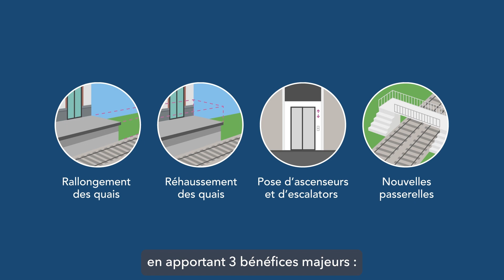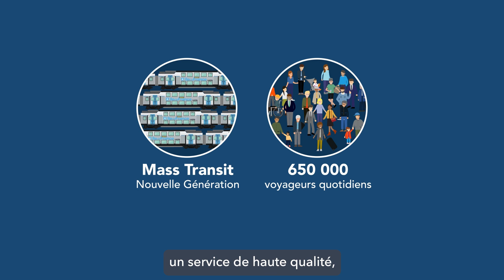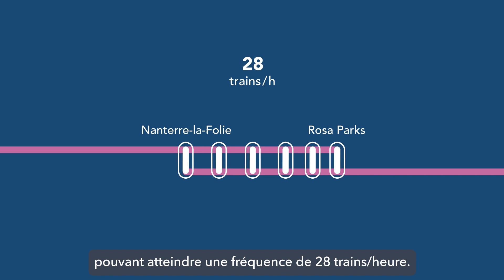EOLE - Rapprochez-vous du futur RER E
Découvrez le tracé de la nouvelle ligne E du RER vers l'ouest, l'ensemble des travaux qui vont être réalisés pour construire la ligne la plus interconnectée d'Ile de France et tous ses bénéfices. Une formidable découverte du projet.